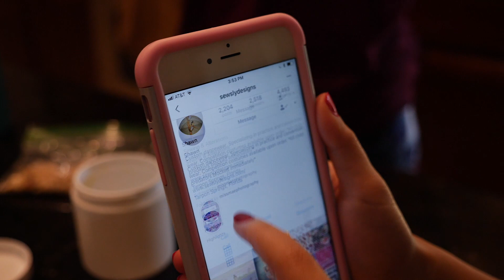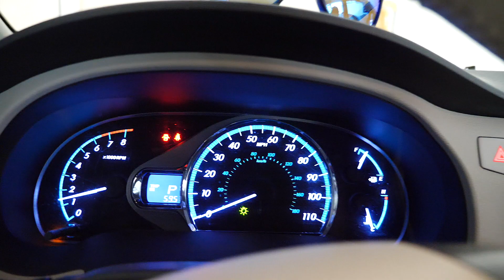SHE'S REPPIN'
This video is about Aug. 13th 2018. Were back to vlogging. I've been spending time editing a wedding film that will be posted on the channel later this week! Also, find out what Sissy has been up too!

FILMED ON:
Panasonic - GH5